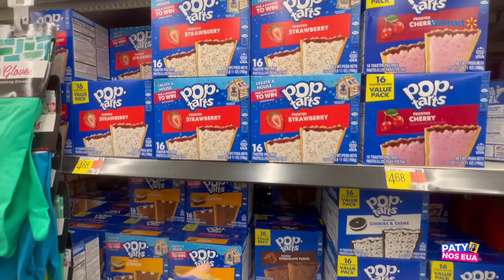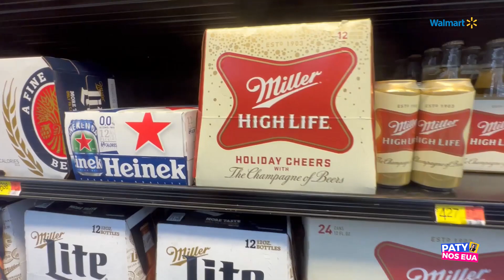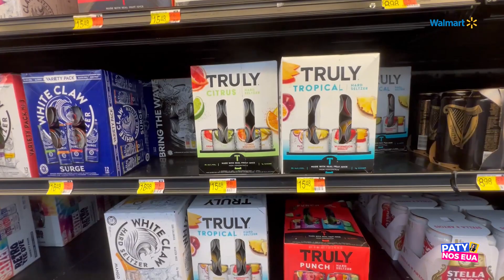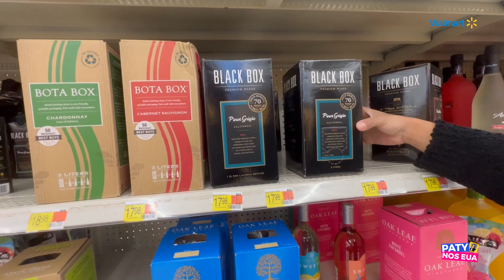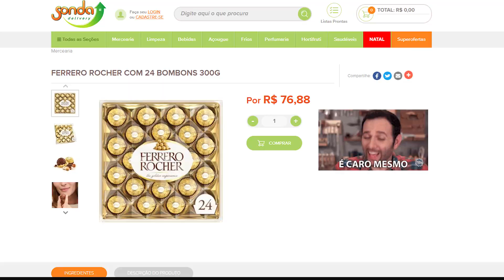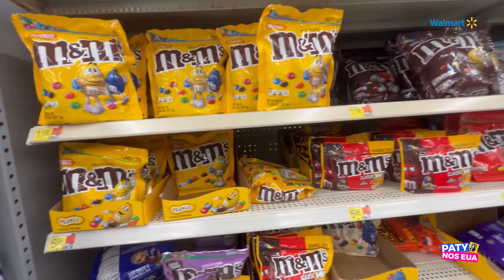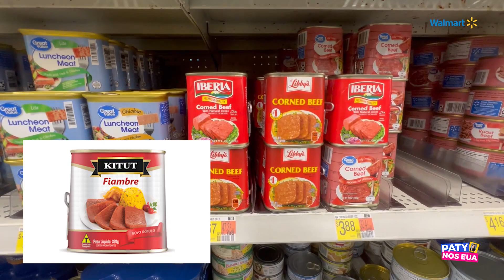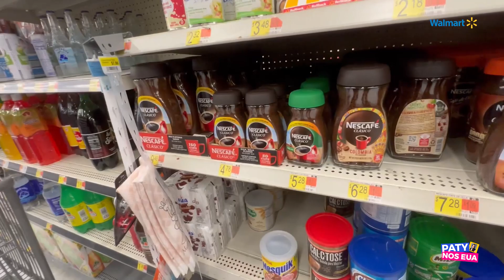COMPRAS NO WALMART (2022) - CHARLOTTE/EUA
👉Estive no WALMART esta semana, mostrei muitas coisas legais, vem comigo!

Segue abaixo os Links da empresa que cuida das Mídias Sociais!

Vai Viajar?